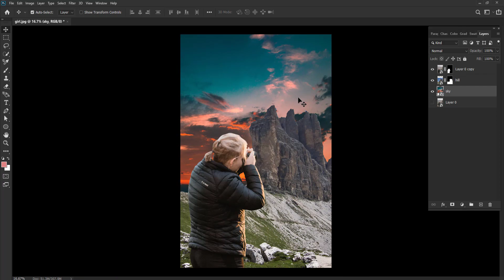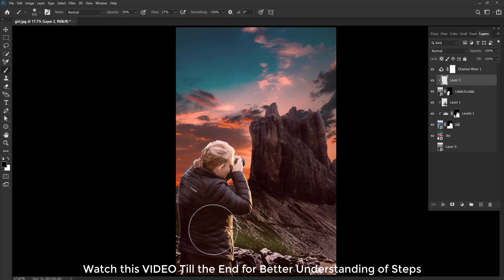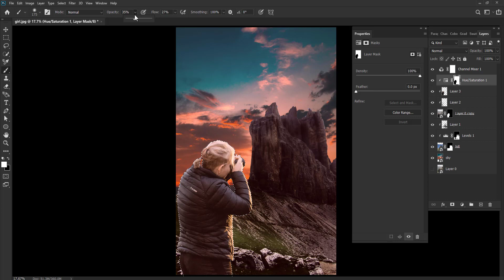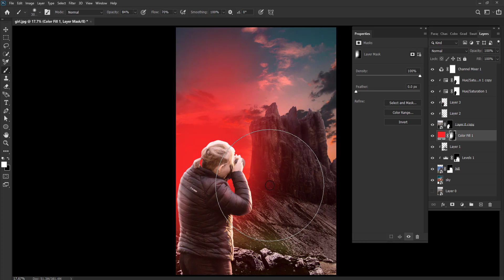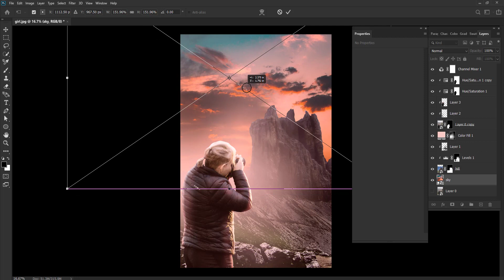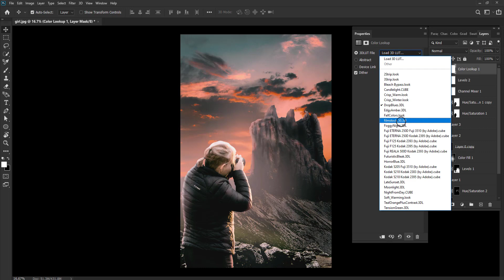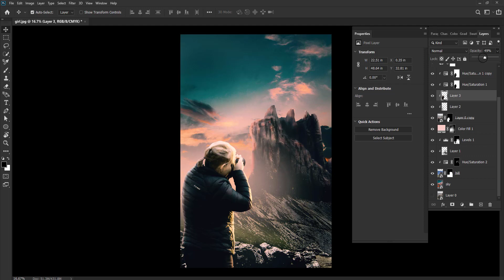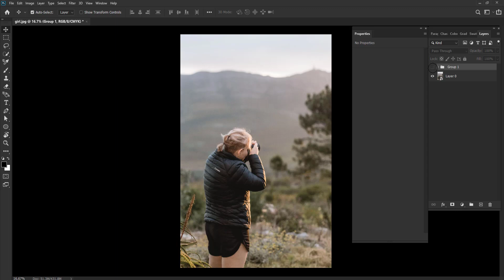Photoshop Image Manipulation Tutorial | Photoshop CC | Graphics Designing Tutorial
Learn How to Manipulate Multiple Images in Adobe Photoshop CC software, Step By Step Guide.
Adobe Photoshop Tutorials, Learn Graphics Designing Important Tricks & Tips in Graphics Mentor